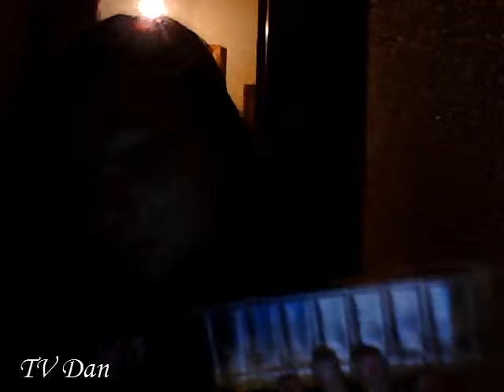io fuck asa